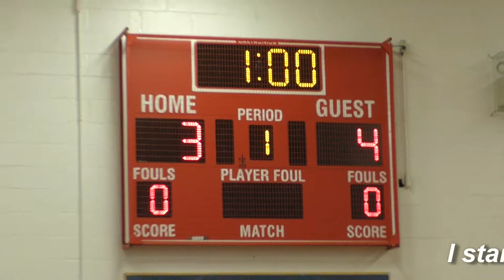Boys Junior Varsity Volleyball Baldwinsville VS Cicero North Syracuse 10/04/2017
This videos of Fall Boys Junior Varsity Volleyball Baldwinsville VS Cicero North Syracuse 10/04/2017

Check Link for Photos out at